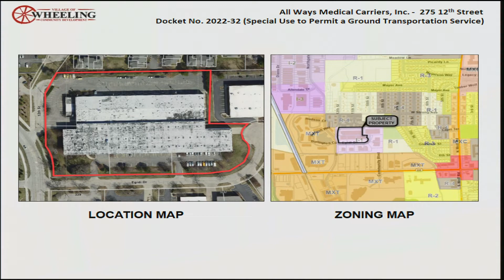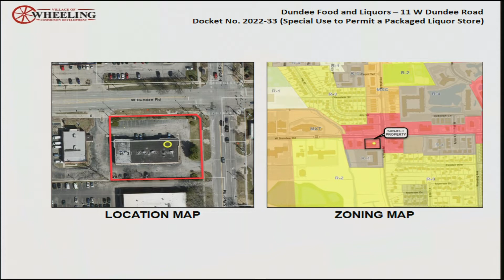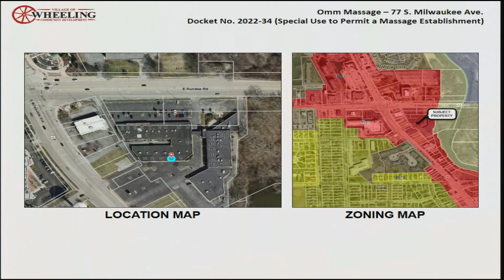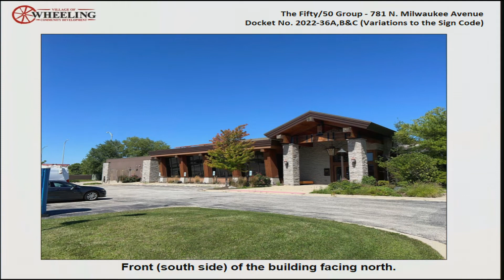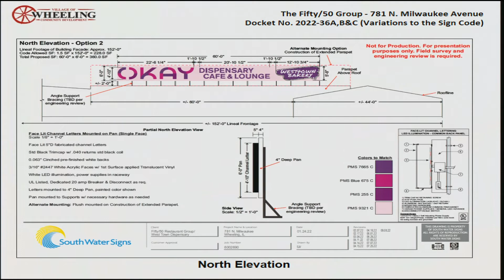Village of Wheeling Board Meeting 10-17-2022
Call to Order, Pledge of Allegiance and Roll Call - Start of Liquor Control Commission meeting    0:00

Approval of Minutes           0:55

Consideration of a Request from Drishti Enterprise, Inc. d/b/a Dundee Food & Liquors at 11 West Dundee Road to Convert an Existing Class D-2 Liquor License to a Class D Liquor License    1:32

End of Liquor Control Commission meeting      4:04

Start of Regular Board Meeting - Roll Call       4:19

Approval of Minutes       5:06

Staff Reports            6:32

Consent Agenda Items        10:26

Public Hearing Re: Request for Cook County Class 6b Property Tax Abatement for the Property at 1480 S. Wolf Road – Applicant is Spence Investments LLC        14:00

Resolution Consenting to a Cook County Class 6b Real Estate Tax Assessment Classification for the Property Located at 1480 S Wolf Road in the Village of Wheeling, Illinois        15:38

Ordinance Granting Special Use Approval to Permit the Operation of a Ground Transportation Service, 275 12th Street (All Ways Medical Carriers, Inc.)        20:35

Ordinance Repealing Ordinance No. 4445 and Ordinance No. 4623, Which Amended Ordinance No. 4445, and Granting a New Special Use Approval to Permit the Operation of a Packaged Liquor Store at 11 W. Dundee Rd (Dundee Food & Liquors)    22:22

Ordinance Granting Special Use Approval to Permit the Operation of a Massage Establishment, 77 S. Milwaukee Ave (Omm Massage)     24:19

Ordinance Granting a Variation to Permit a Wall Sign on a Non-Permitted Building Façade, 781 N. Milwaukee Avenue (Okay Dispensary / West Town Bakery)        25:55

Ordinance Granting a Variation to Permit an Increase in the Maximum Wall Sign Area From 252 Square Feet to 360 Square Feet, 781 N. Milwaukee Avenue (Okay Dispensary / West Town Bakery)     33:54

Ordinance Granting a Variation to Permit the Installation of a Sign above the Roof Line of a Building, 781 N. Milwaukee Avenue (Okay Dispensary / West Town Bakery)     34:14

Official Communications    35:41

Approval of Bills     39:43

Adjournment      40:10